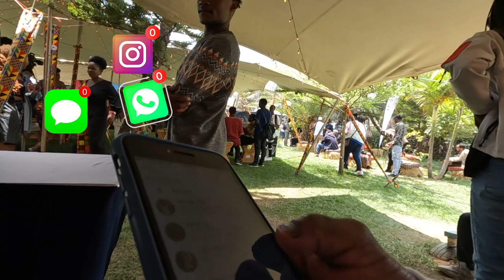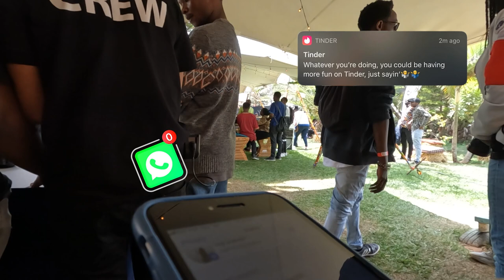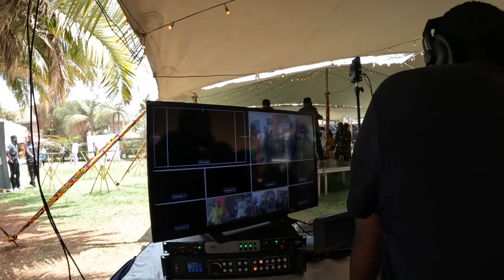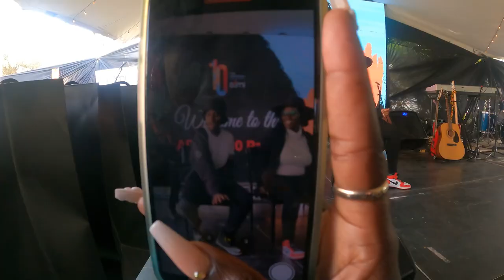Attended my School's 10th ANNIVERSARY || ADMI || SHALOM HOUSE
ADMI, a creative school celebrates it's 10th Year since Foundation.